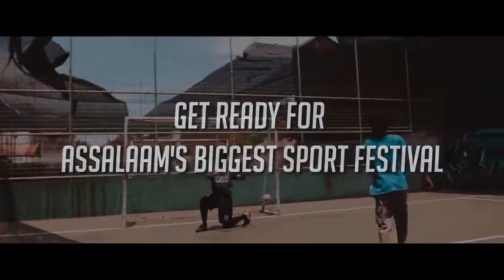POSAXXXI - Official Trailer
Pekan Olahraga Santri Assalaam Ke - 31
An Annual Festival Held By :
"Thirty Three  Generation"
Get Ready For The Biggest Sport Festival Event In Assalaam :
Official Trailer - POSA XXXI
Salah satu event olahraga terbesar yang ada di assalaam. POSA kali ini diadakan mulai tanggal 23 September - 26 September dengan mengangkat tema " Indonesia ". Semoga POSA ke XXXI ini bisa menjadi acara yang bermanfaat bagi kita semua..
Will Be Held :
23 - 26 September 2018
PPMI Assalaam Kartasura Sukoharjo